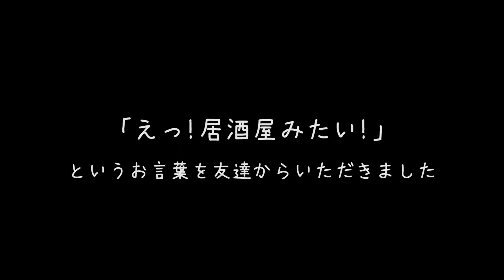居酒屋セットでオンライン飲み会したらリアリティが凄かった【一人暮らしでもできる】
★動画の記事はこちら★

バラエティ賃貸は、アートアベニューの管理物件紹介サイトです。
アートアベニューでは1都3県で6,400戸以上のお部屋を管理しています。
当サイトの物件は仲介手数料無料！新生活、お得に始めてみませんか？

お部屋探しにエンターテイメントを！
バラエティ番組のような、見ていて楽しいサイトを目指しています。